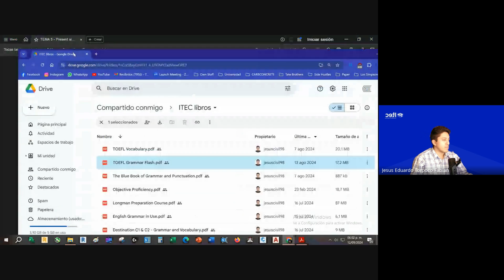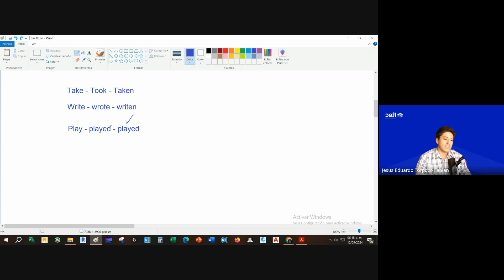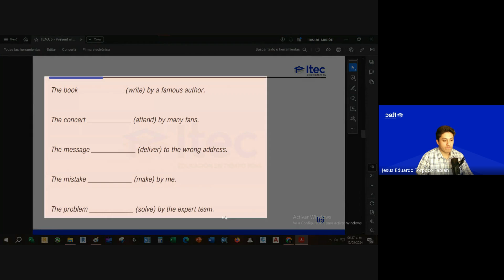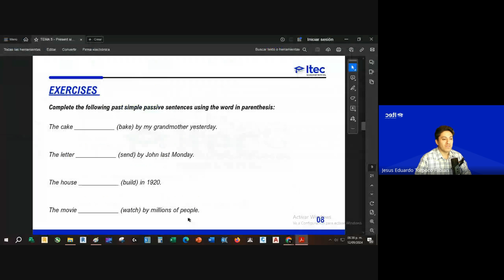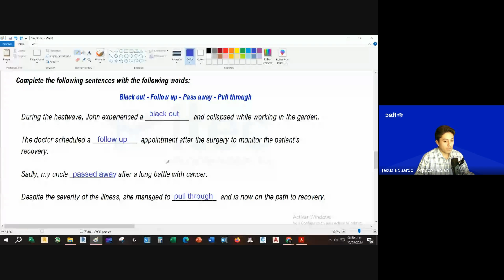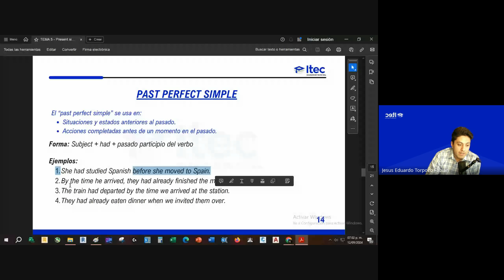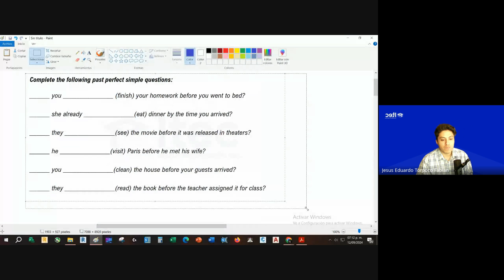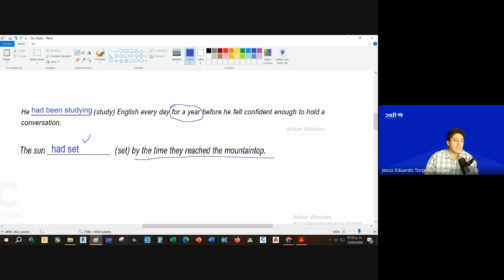CLASE 5 - INGLÉS NIVEL INTERMEDIO B1 Set2024